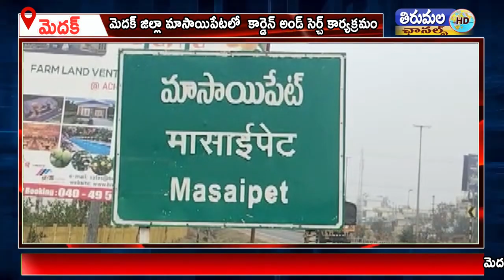మెదక్ జిల్లా మాసాయిపేటలో కార్డెన్ అండ్ సెర్చ్ కార్యక్రమం నిర్వహించిన రామాయంపేట సర్కిల్ పోలీసులు